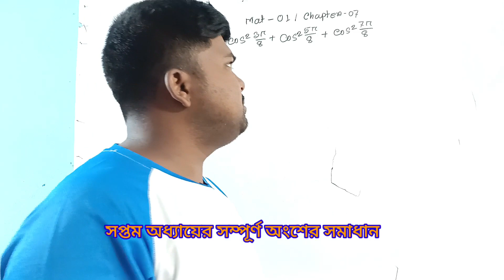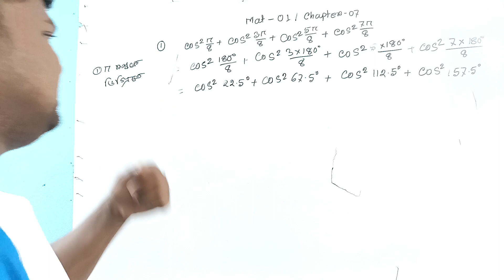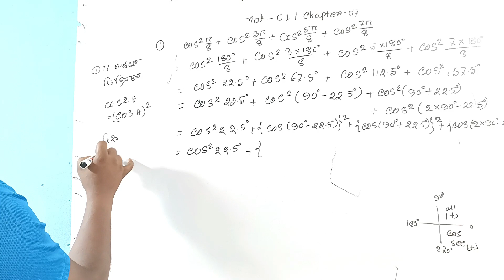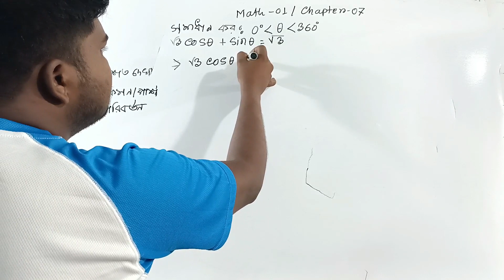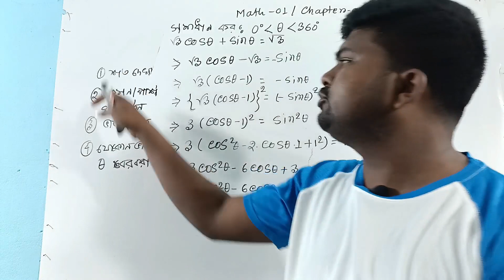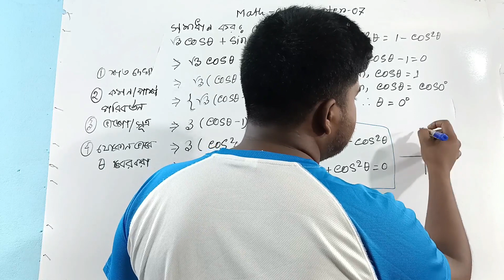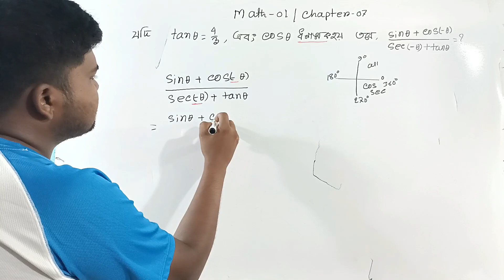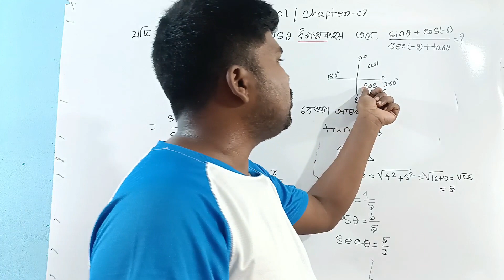Mathematics 1 Chapter 7 | সপ্তম অধ্যায়ের সম্পূর্ণ অংশের সমাধান